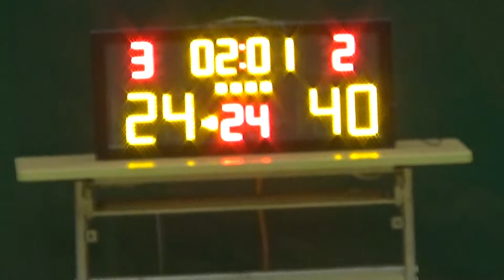20170708 BUZZER BLAZE VS TEAM HYBRID 4th Quarter